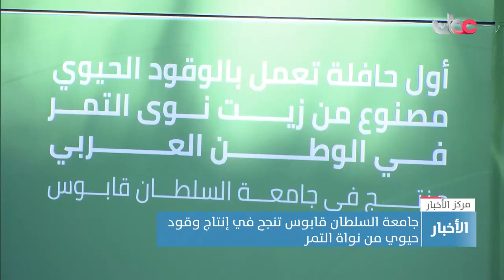جامعة السلطان قابوس تنجح في إنتاج وقود حيوي من نواة التمر